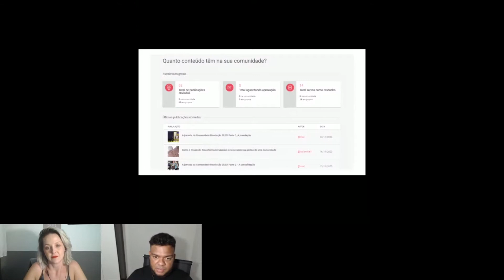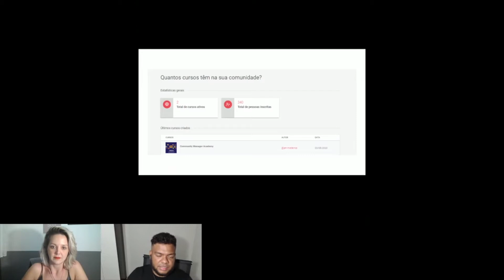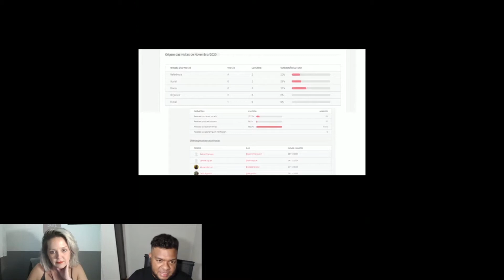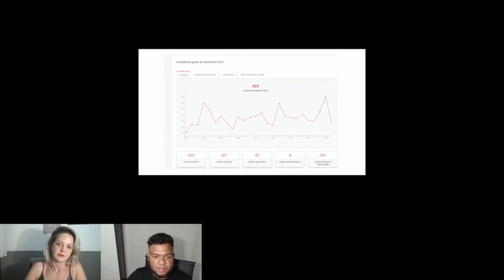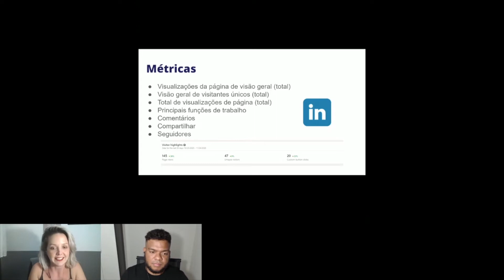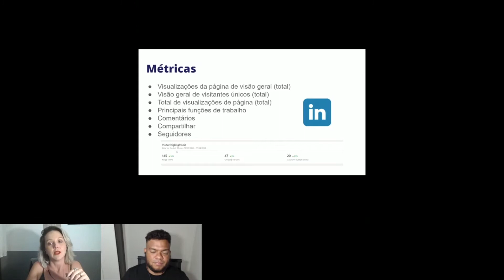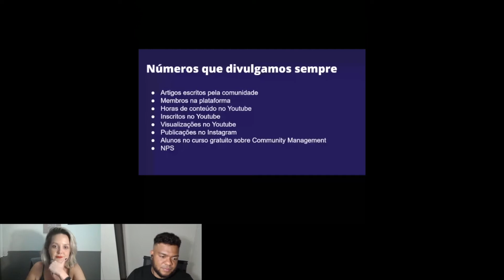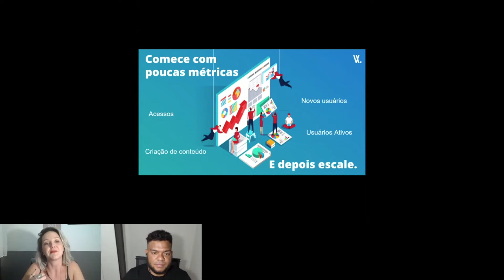Case de Comunidade - Tribos.co - Como utilizar métricas desde o dia 1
O CMX Connect SP acredita que uma das melhores formas de ensinar é trazendo para contar como funciona na prática, com quem trabalha como CM, e por isso, iniciamos uma série onde traremos Community Managers para contarem os cases de suas funções.

Esse mês trazemos os fundadores da Tribos, Jennifer Medeiros e o Luiz Heiras. A Tribos é a primeira plataforma com conteúdo colaborativo para profissionais de Community Management do Brasil. Uma comunidade de entusiastas e profissionais que já atuam com comunidades, com objetivo de compartilhar conteúdo e melhores práticas. Eles ajudam pessoas a construir e fortalecer comunidades fazendo isso de forma clara e objetiva.

Jeniffer é Head Of Community na Keiretsu, founder da Tribos.co, Project Management Consultant na Beta-i Brasil e voluntária no Uberhub Code Club, um projeto que ensina lógica de programação para jovens de escolas públicas. Projeta e gerencia comunidades de startups desde 2016. Fundou e administrou a Comunidade Colmeia, uma comunidade de startups de Uberlândia, por três anos.
Foi convidada a replicar esse modelo de construção em mais de 30 cidades do interior do Estado de Minas através do programa Minas Digital em 2018. Criou e geriu a comunidade de founders das startups investidas pela Bossa Nova Investimentos, que incluiu a criação de benefícios, eventos e programas para mais de 400 startups do portfólio.
Empreendedora e fundadora da startup ampyou e da aceleradora de negócios Beez. Atuou como agente de inovação no hub/SP e Wylinka. É mentora, organizadora e banca de Startup Weekend`s, hackathons, e outros eventos de tecnologia. Palestra desde 2016 sobre empreendedorismo, inovação, mulheres na tecnologia e gestão de comunidades (TedX, Startup Summit, CASE, etc).

Luiz é Community Manager na Maturi Jobs. Ele acredita no poder das comunidades para que as pessoas realizem aquilo que é importante para elas. A cada dia que passa as pessoas estão mais presentes e conscientes daquilo que faz elas pularem da cama, que faz seus olhos brilharem! E toda essa experiência se potencializa quando encontramos pessoas que tem o mesmo interesse que a gente. Sabendo disso e vivendo essa experiência em sua vida todos os dias, é que ele teve a ideia do projeto Tribos. As experiências que teve foi como gerente de comunidade de comunidades online na área de educação, sendo elas a High Stakes Academy e a Desinchá.